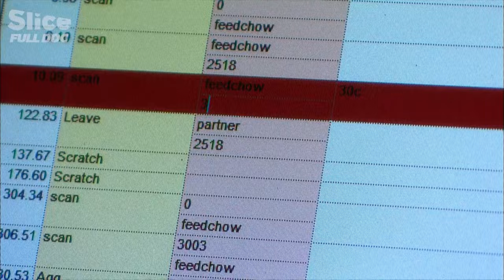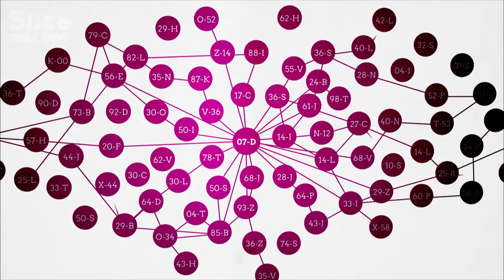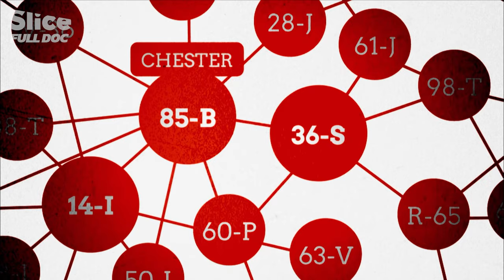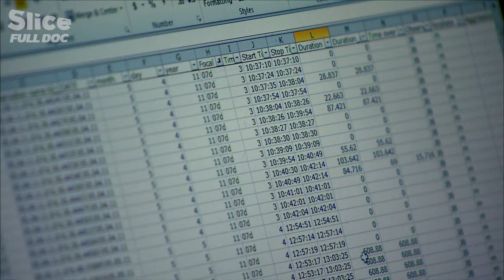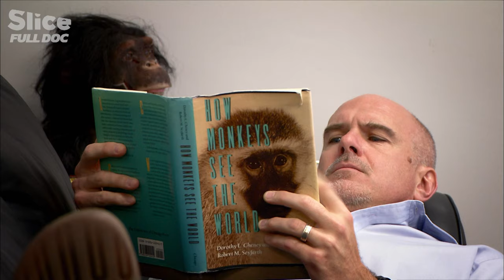What Can We Learn from Ape Societies ? | FULL DOCUMENTARY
1938: Five hundred monkeys in India are rounded up, shipped across the world, and released on a remote, uninhabited Caribbean island. How do they organize themselves socially? Troop wars, discrimination, abuse of power on the one hand - and maternal love, solidarity, and respect for the social hierarchy on the other. For better or worse, a society has been formed.

Three renowned scientists,—a psychologist, a geneticist and an evolutionary biologist—scrutinize these primates of the Caribbean in order to understand the roots of our own human society… and to help us, ultimately, to imagine possibilities for a more altruistic world.

Documentary: PRIMATES OF THE CARIBBEAN
Directed by: Jean-Christophe Ribot
Production: MOSAIQUE Films, ARTE France, DEEP BAY Films